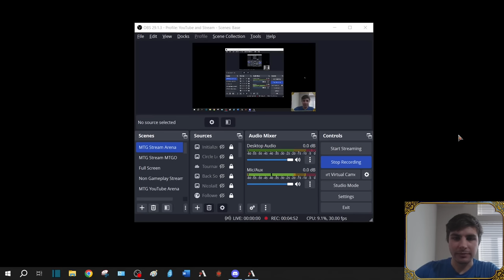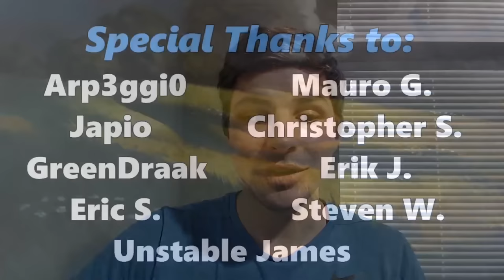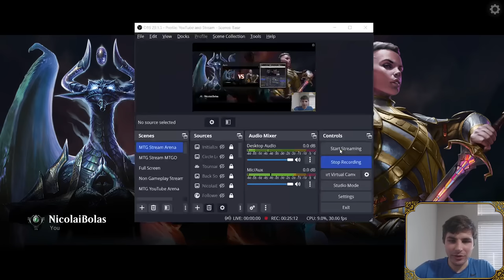The Player of the Year Helps Me Win My Draft! (ft. Simon Nielsen)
Welcome to a Wilds of Eldraine Draft on MTG Arena! In this Wilds of Eldraine Draft I am joined by the newly crowned Player of the Year, Simon Nielsen! Simon dominated competitive Magic in 2023, Top 8-ing 2 Pro Tours and the World Championships back to back to back! Winning Player of the Year is an impressive feat, and it is awesome to have him as a guest! After getting Simon's thoughts on the format, we dive into the Draft, going deep on each pick to get his takes on Wilds of Eldraine Limited! If you are trying to get ready for your next Wilds of Eldraine Draft, this video has tons of information to help you crush your competition! Feel free to discuss any element of the draft or the gameplay in the Comments and I will gladly respond with my thoughts or answers!

If you want to get personal coaching from the Player of the Year himself, you can book a session with Simon

Follow Simon on Twitter to see what he's up to and how his tournaments are going

Patrons gain access to my Wilds of Eldraine Tier List, so you'll be able to see my thoughts on all the cards!

Hit the Follow button so you can catch the stream!

Discuss all things MTG on the NicolaiBolas Community Discord server

If you have Amazon Prime you can link your Twitch account to your Amazon account (in Twitch Settings), then Subscribe to the NicolaiBolas Twitch channel for free with your Prime Gaming Subscription (it's free because Amazon owns Twitch)! It refreshes every month, so with a couple clicks every few weeks you'll be sending a few bucks my way at no extra cost to yourself!

From T-Shirts to Mugs there’s plenty of cool NicolaiBolas themed stuff available!

You can make a direct monetary contribution to my channel via Paypal